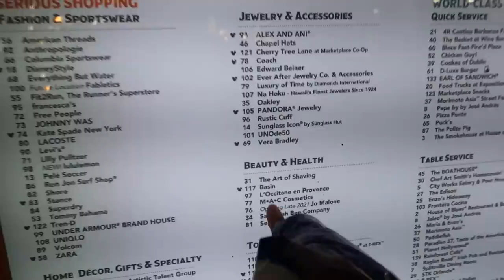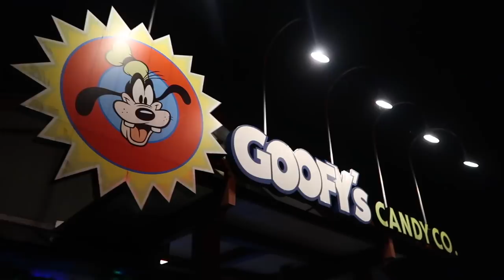OUR FLORIDA HONEYMOON 2021 VLOG 17 | DATE NIGHT AT DISNEY SPRINGS! THE BOATHOUSE & DISNEY SHOPPING!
Hi everyone!

In today's Florida vlog we are at Disney Springs for a date night! We have an amazing meal at The Boathouse and have a snoop around all the shops!

We're so excited to share our Florida Honeymoon vlogs with you all! There will be 3 vlogs a week - Tues, Thurs & Sun! Hope you enjoy! :)

xxxx

EQUIPMENT LINKS

disneysprings floridahoneymoon waltdisneyworld